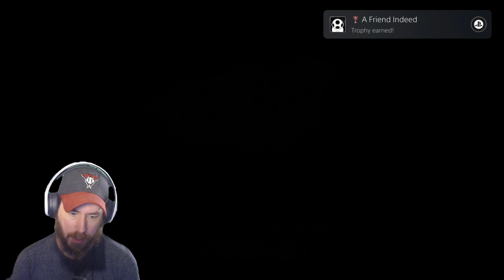Alan Wake is crazier than MARC SPECTOR! Alan Wake The Signal DLC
Alan Wake is an action-adventure game developed by Remedy Entertainment and published by Microsoft Studios, originally released for the Xbox 360 in May 2010.

The story follows best-selling thriller novelist Alan Wake as he tries to uncover the mystery behind his wife's disappearance during a vacation in the small fictional town of Bright Falls, Washington, all while experiencing events from the plot in his latest novel, which he cannot remember writing, coming to life.